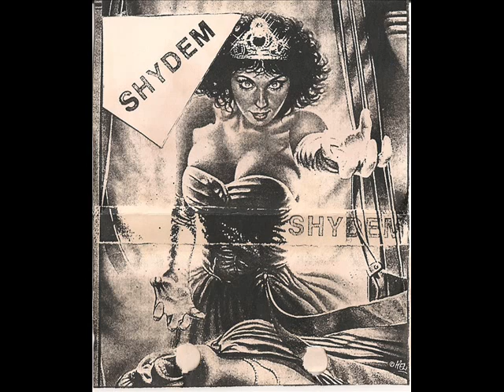Shydem (FRA) - Comin' History (Démo 1991)